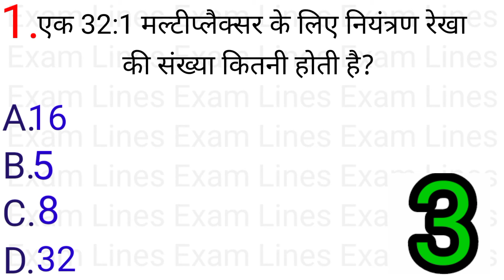12.11 डिस्पले युक्तियाँ, इन्कोडर्स,कोडर्स तथा मल्टीप्लैक्सर्स, डिमल्टीप्लैक्सर्स Youtube #3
12.11 डिस्पले युक्तियाँ, इन्कोडर्स,कोडर्स तथा मल्टीप्लैक्सर्स, डिमल्टीप्लैक्सर्स Youtube #3,
12.4 फ्लिप-फ्लॉप(Flip-Flops) general knowledge Part-1Youtube examlines,#3,#4,#5,#6,#7

12.2 लॉजिक परिपथ तथा लॉजिक परिवार
    (Logic Circuit and Logic Family)

12.2 लॉजिक परिपथ तथा लॉजिक परिवार
(Logic Circuit and Logic Family)Part-1Youtube examlines,#3,#4,#5,#6,#7,#2,#8, #1

9.9 विद्युत ऊर्जा के उत्पादन में नवीनतम विकास general knowledge Part-1Youtube examlines,#6

9.7 शक्ति संयंत्र का संयुक्त संचालन Part-1Youtube examlines,#3,#4,#5,#6,#7,#2,#8,#9,#12,#11

9.6 गैस टरबाइन शक्ति संयंत्र Electrical Engineering Part-1Youtube examlines,#3,#4,#5,#6,#7

9.5 डीजल इंजन शक्ति संयंत्र Part-1Youtube examlines,#3,#4,#5,#6,#7,#9,#1,#2
वैद्युत अभियांत्रिकी Objective Type प्रश्नों का संग्रह  Part- 1 लगभग सभी प्रश्नों का संग्रह इसमें शामिल है जो छात्रों के IQ level को बढ़ा देगा l
इसमें objective type Question कई Part में विभाजित करके वीडियो के माध्यम से याद कराने का प्रयास किया गया हैl छात्रों से अनुरोध है की वे लोग इन वीडियो को part by part बार - बार देख कर याद कर लें l
जिससे उन्हें इसके बारे में पूरी जानकारी हो जाये और इससे सम्बंधित किसी भी प्रश्न का उत्तर आसानी से दे सकेंl

धन्यवाद
"Exam Lines"